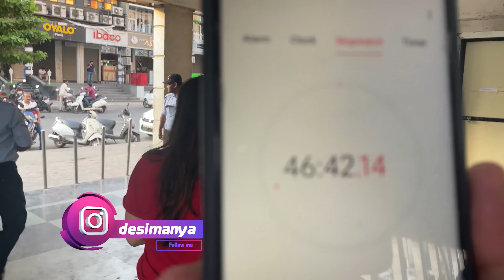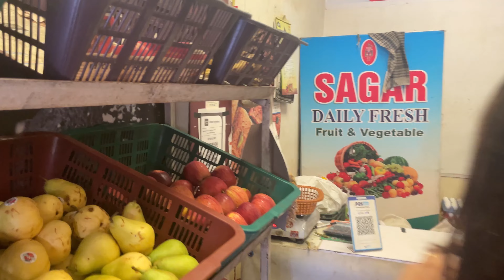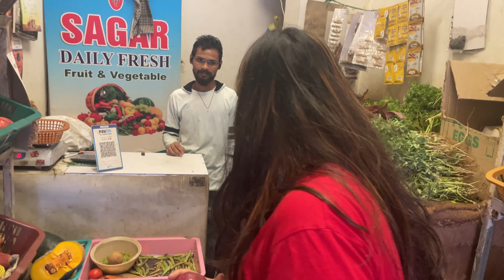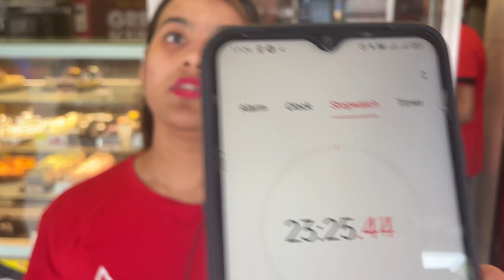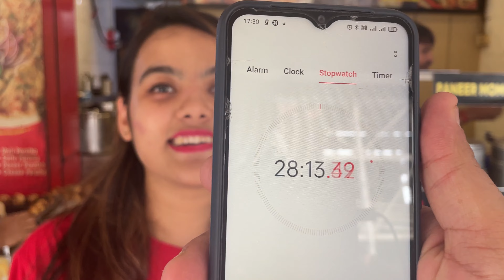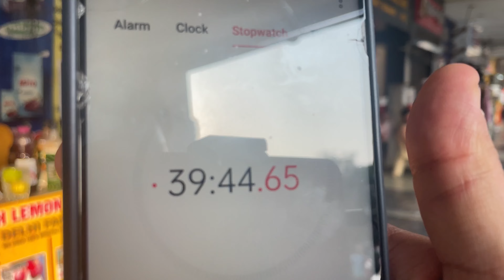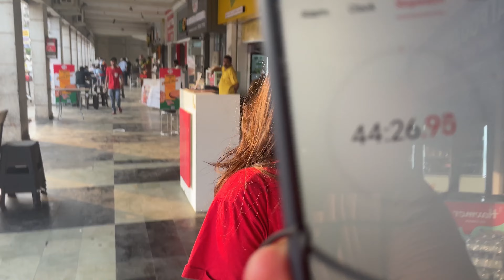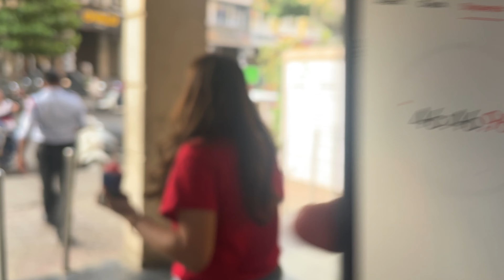Having Only ONE COLOR of Food || 60 minute Food Challenge 😱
On your special demand today I am presenting  this amazing color food challenge and watch complete video know if I won this Challenge..
If I lose then you guys will be deciding the punishment for me.

Target is 150 Likes